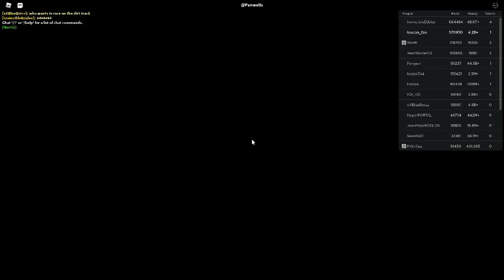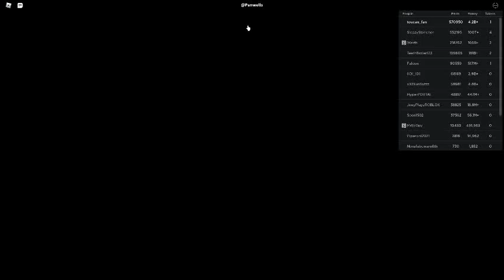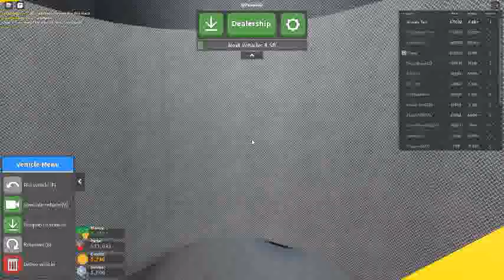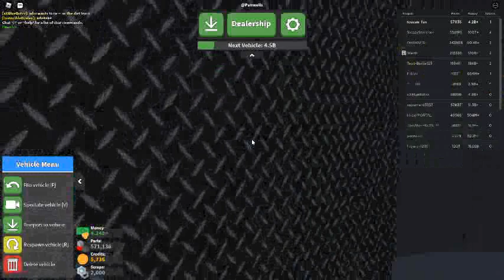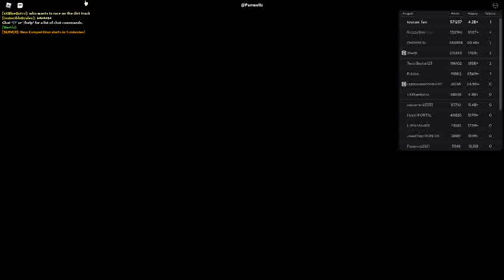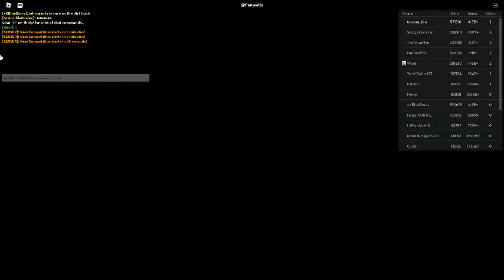Russia Car Crash Compilation 18342